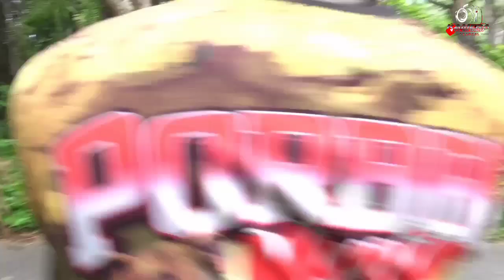INI BARU YANG DINAMAKAN BURU BABI BASOSOH ‼️PADANG LIMAU SUNGAI SARIAK PARIAMAN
beginilah kalau sudah lama tidak diadakan berburu babi hutan dan cukup mengherankan dari mana asalnya babi hutan sebanyak ini di buruan padang limau padang sago kabupaten padang Pariaman

KAMERA PEMBURU sanak...